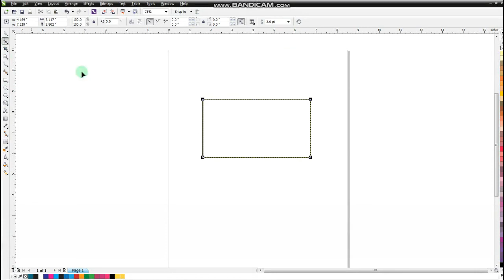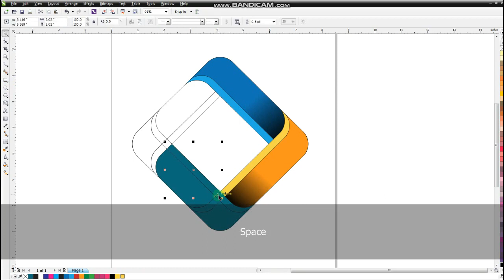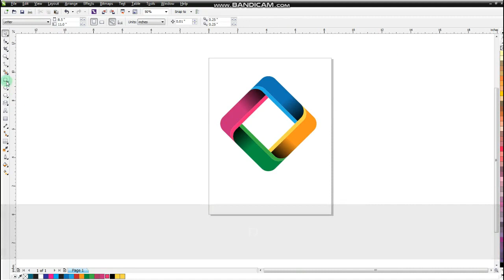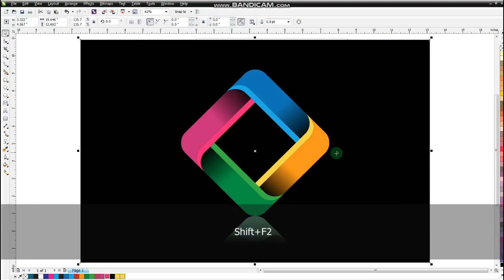Learn CorelDRAW - Very Easy Tips & Tricks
ANY REQUESTS OR QUESTIONS PLEASE EMAIL